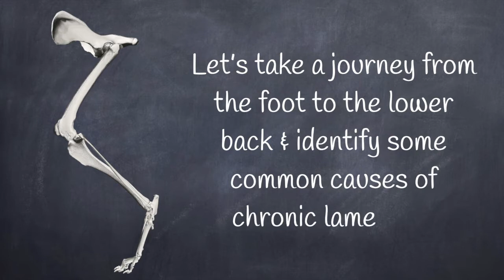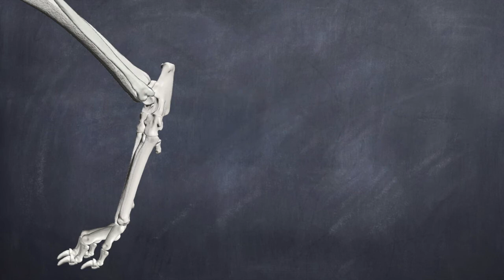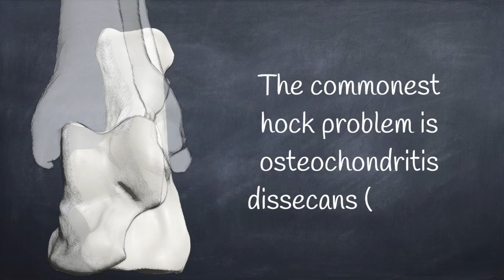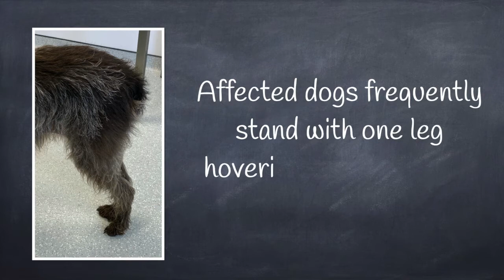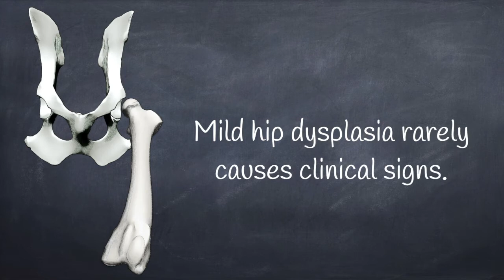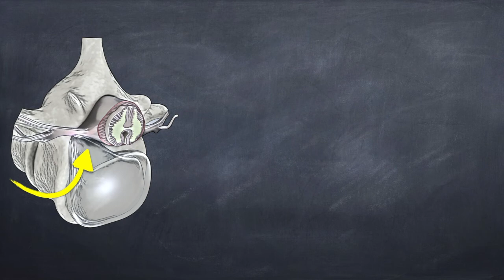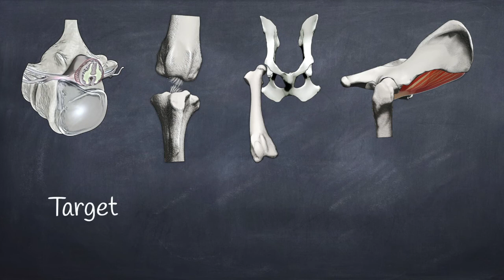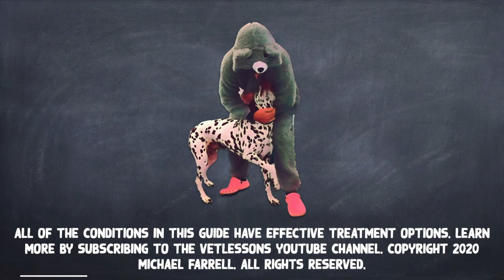Hindlimb lameness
to learn about lameness in your dog's breed.

An owner guide to the common causes of forelimb lameness in dogs.